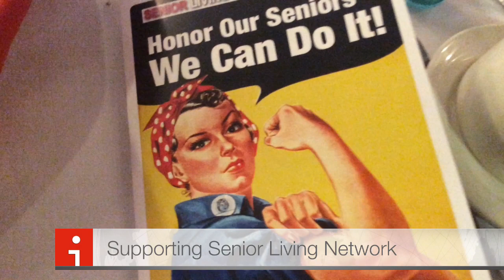Senior Living Network Fashion Show Fun!